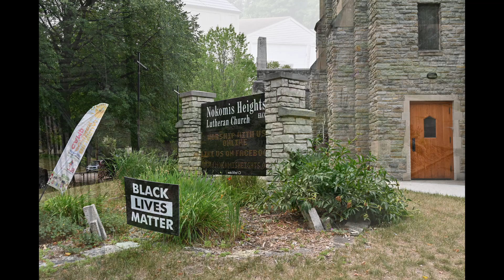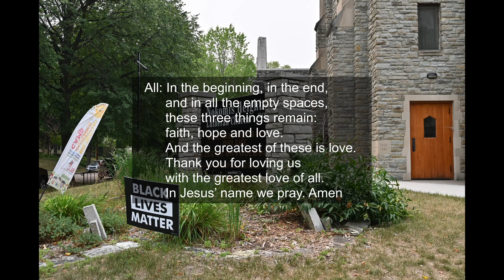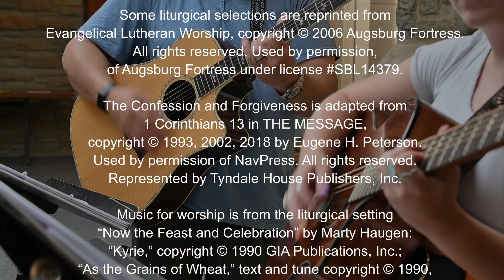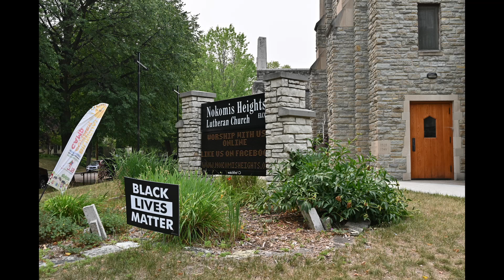"The Most Misunderstood Text in the Bible"—Sunday Worship 08.01.21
Pastor Kristen Capel concludes our Summer of Love series with “the most misunderstood text in the Bible," 1 Corinthians 13. Join us, also, today for Communion.